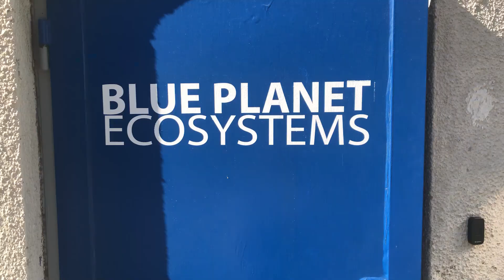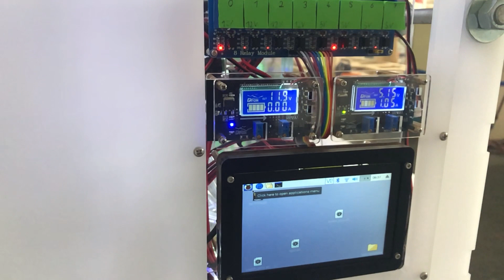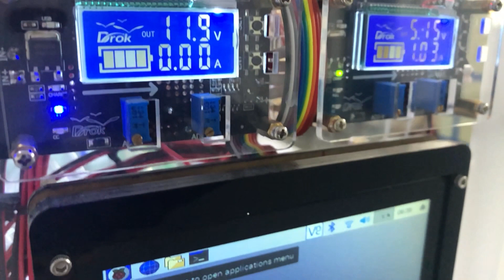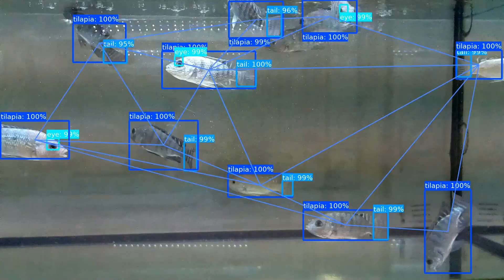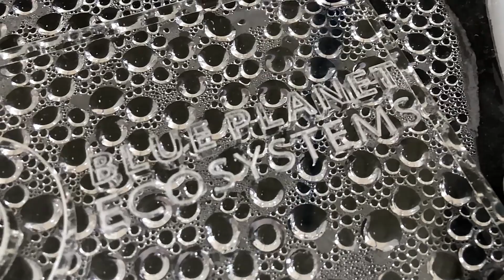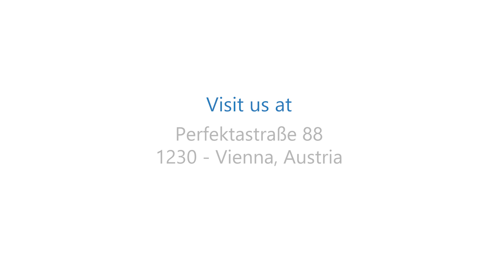Demo Day 2020 at Blue Planet Ecosystems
How is Blue Planet Ecosystems turning sunlight into seafood? What exactly is a LARA system and how does it work? We receive these kinds of questions a lot and just in time for our annual Demo Day, we are happy to answer them along with a virtual tour through our office.